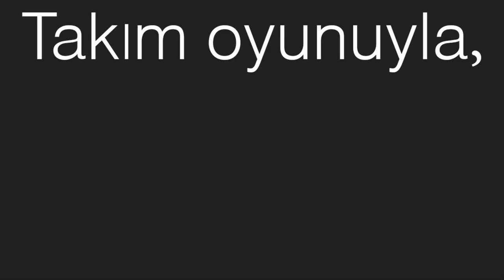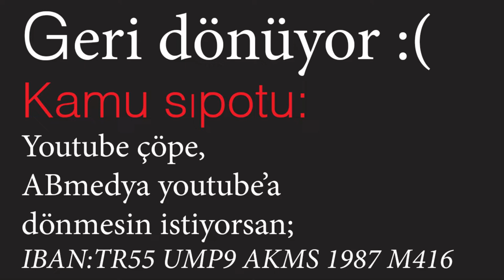#17 | ABMedya ile Duos | PLAYERUNKNOWN'S BATTLEGROUNDS (Türkçe)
Daha fazla PLAYERUNKNOWN'S BATTLEGROUNDS videoları için SpawchTV dost kanallarını ziyaret etmeyi unutmayın.

pubg türkçe